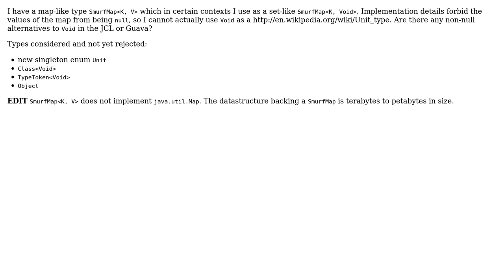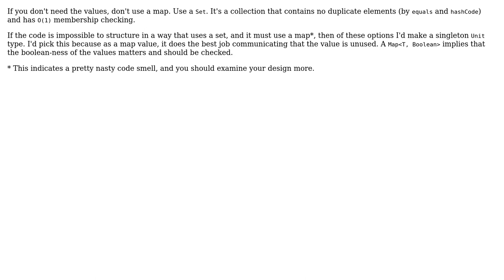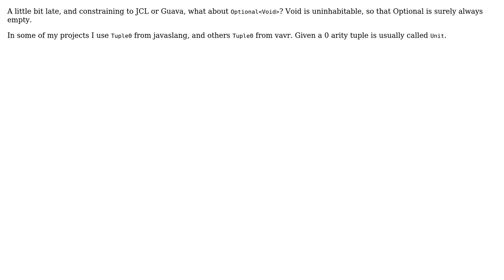Software Engineering: Non-null alternative to Void (Java unit type) (4 Solutions!!)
Software Engineering: Non-null alternative to Void (Java unit type)

With thanks & praise to God, and with thanks to the many people who have made this project possible! | Content (except music & images) licensed under CC BY-SA | Music | Images & others | With thanks to user Robert Cooper user fishinear user Daenyth user caeus and the Stack Exchange Network Trademarks are property of their respective owners. You are responsible for your own actions.